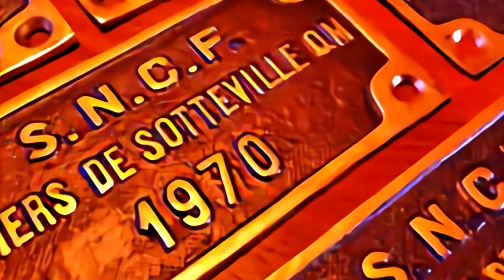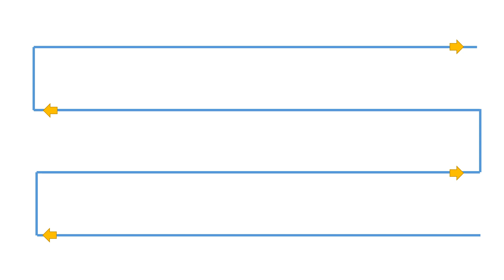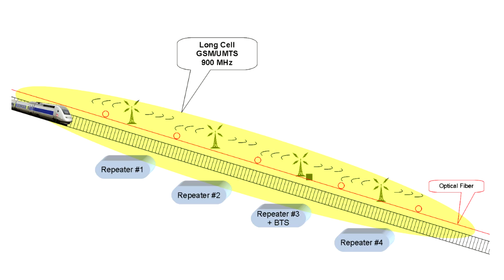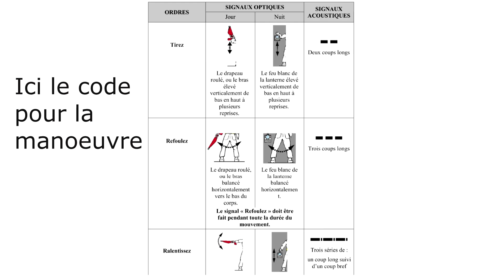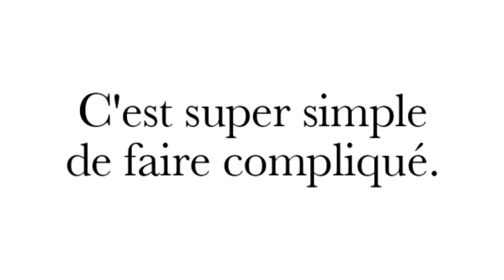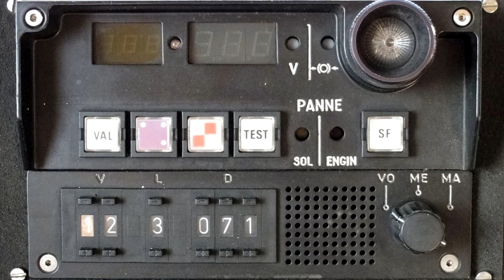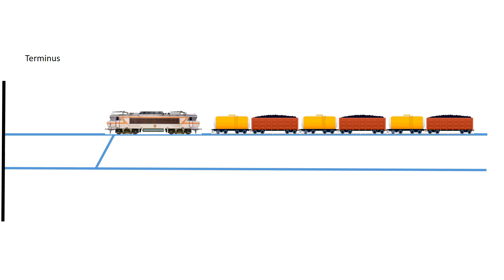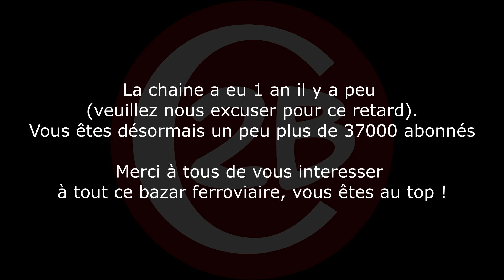La pousse : Faire avancer un train TRES lourd !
Pousser un train, ce n'est pas seulement une méthode pour venir le chercher quand il est en panne mais aussi un mode fonctionnement normal. Quand un train est trop lourd, on le pousse.
Mais alors on fait ca comment ?
Comment être certain que les locomotives agissent ensemble ?
Comment on fait avec un seul conducteur ?
Comment on faisait avant la radio ?
Peut on pousser un train à la main ?

00:00 Intro
01:10 Quand faire de la pousse
02:13 Synchronisation des efforts des locomotives
03:35 La pousse à deux conducteurs
05:24 Communication à deux conducteurs
08:09 Exemple pratique de pousse
11:35 Train dromadaire
12:40 Train réversible
14:07 Pousser un train à la main